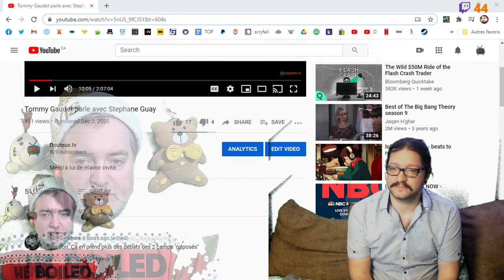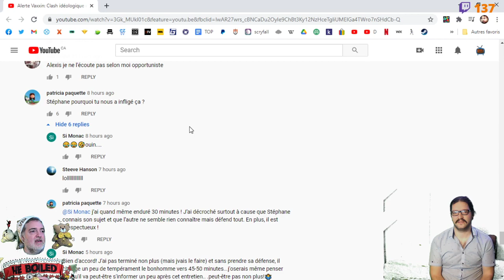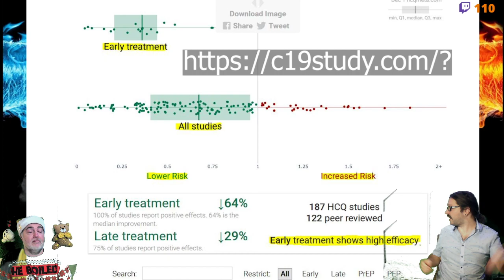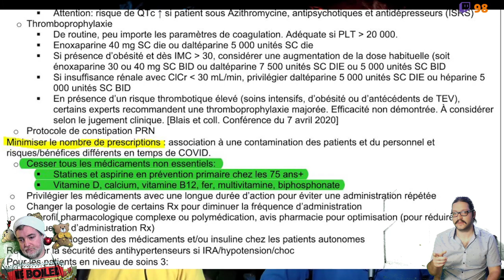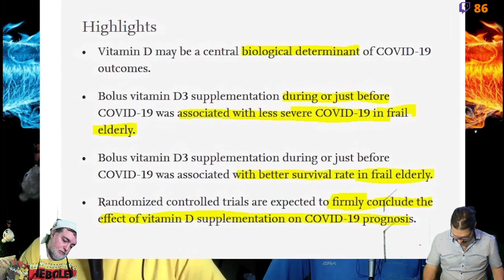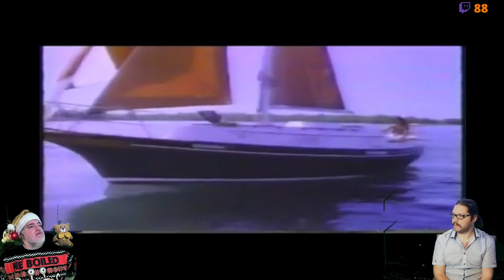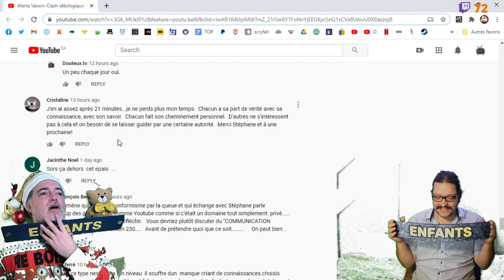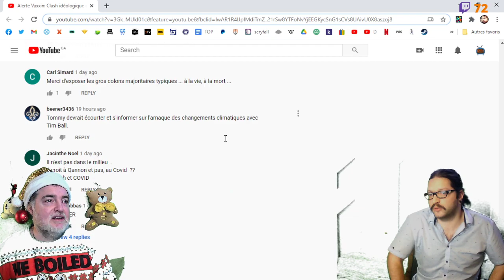2020 12 03 - on regarde l'entrevue de Tommy et Stephane Guay